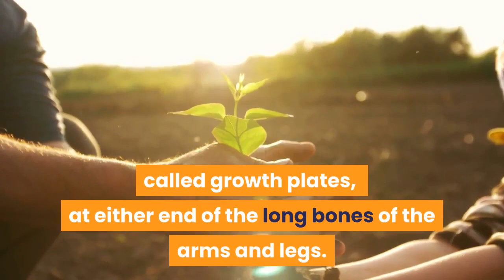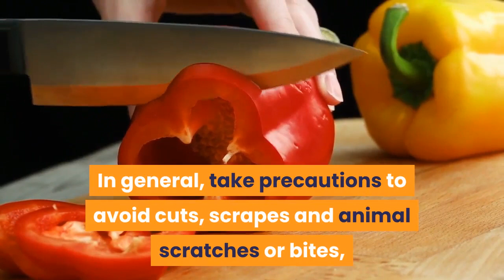Complications and Prevention Of Osteomyelitis.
Osteomyelitis complications may include.

1. Bone death (osteonecrosis).
2. Septic arthritis.
3. Impaired growth.
4. Skin cancer.

If you've been told that you have an increased risk of infection, talk to your doctor about ways to prevent infections from occurring.  Reducing your risk of infection will also help your risk of developing osteomyelitis.

The information contained on this YouTube Channel and the resources available for download/viewing through this Youtube.